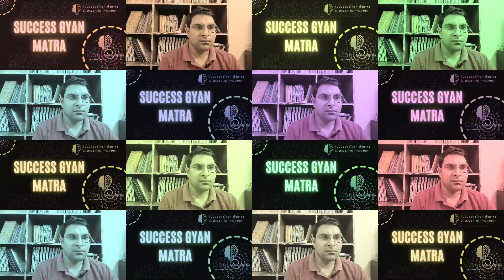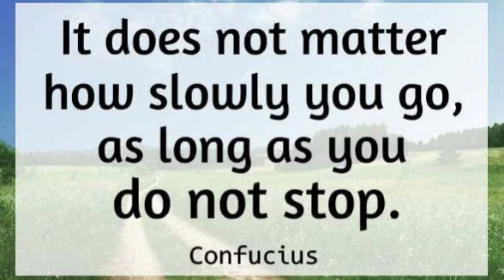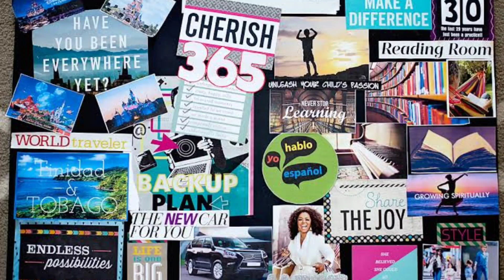Exam Preparation Strategy | Exam Tips and Tricks | UGC NET | Dr. Gaurav Jangra | Easy Notes 4U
In this powerful and motivating video in Hindi, we bring you the "Top 10 Motivational Success Tips for Students" (परीक्षा में अच्छी तैयारी कैसे करें) Exam Preparation Strategy | Exam Tips and Tricks | UGC NET | Dr. Gaurav Jangra | Easy Notes 4U to help you excel in your exams and beyond. Dr. Gaurav Jangra, a seasoned educator and motivator, shares invaluable insights and strategies that can transform your academic journey into a path of triumph and accomplishment.

Whether you're preparing for school exams, board exams, or competitive entrance tests, these proven tips will boost your confidence, enhance your study habits, and empower you to achieve your goals. Discover the secrets of effective time management, the art of setting achievable goals, and the mindset needed to overcome challenges.

Join us on this inspiring journey towards academic excellence and personal growth. With these top 10 success tips, you'll not only excel in your exams but also build a foundation for a successful and fulfilling life. Don't miss out on this transformative guidance – watch the video now and embark on the road to success! - Success Gyan Mantra, Easy Notes 4U Academy

Exam Tips and Tricks for Students
Exam Tips and Tricks for Study
Exam Tips and Tricks for ugc net
Exam Preparation Strategy
How to crack UGC NET exam
Exam Preparation startegies
ugc net exam preparation paper 1 free classes
Exam Preparation tips
Exam Preparation tips in Hindi
how to crack ugc net
how to crack ugc net in first attempt
how to crack net jrf in first attempt
how to crack ugc net paper 1
UGC NET Paper 1 first attempt me kaise crack kare
Kya JRF first attempt me crack ho sakta hai
JRF crack karne ke liye kaise kare taiyari